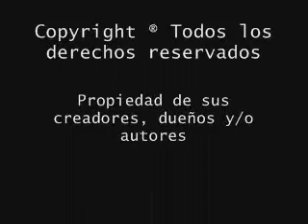Los Leyes en vivo en La Mira 12-10-2008